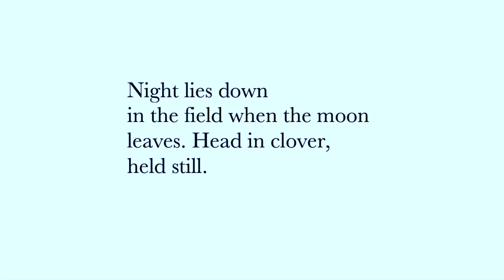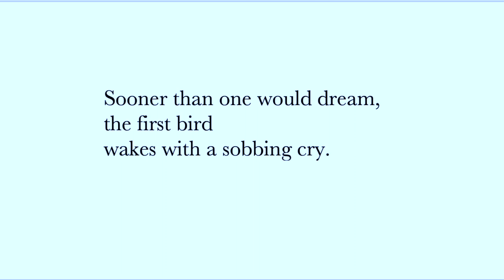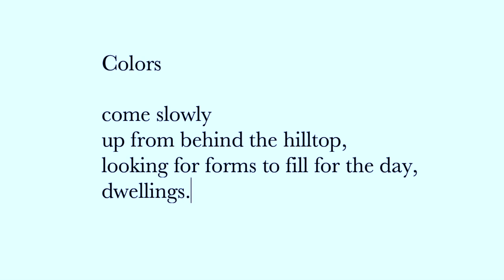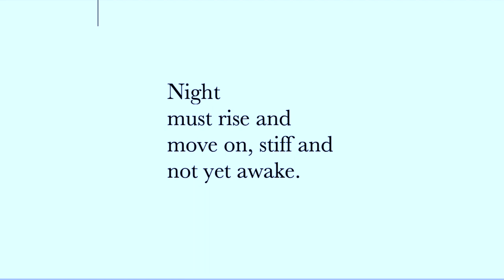RHIAN SAMUEL. In Summer (Denise Levertov) No 1 of Summer Songs for medium/high voice and piano.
'Summer Songs' is a set of two songs written in 2012 by British composer Rhian Samuel for medium/high voice and piano. This is a recording of a live performance by James Gilchrist and William Vann at the London English Song Festival. The score is published by Stainer & Bell.